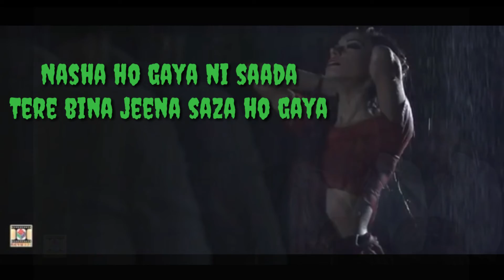Tere bina jeena saza hogaya ve saanu | Rooh | Tej Gill | WhatsApp Status video